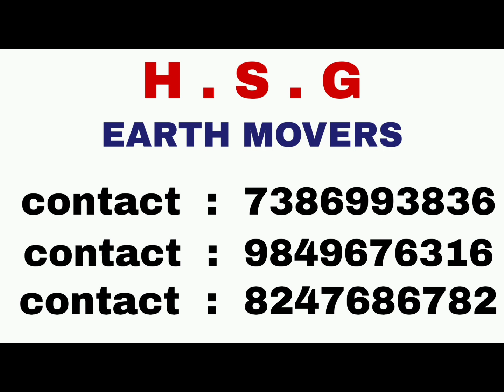Najayaz taluqat ki wajah se hua tha qatal marhoom k ghar walo ne diya bayaan | nacharam ps limits